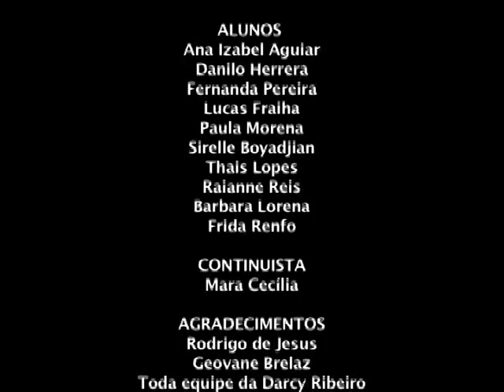Exercício da Oficina de Continuidade para Cinema e Tetelevisão - Abril 2013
Segunda Oficina de Continuidade para Cinema e Televisão oferecida pela escola de Cinema Darcy Ribeiro, ministrada por Mara Cecília, continuísta desde 1984. Este vídeo foi realizado como exercío de um set de filmagem, com os alunos da oficina, que atuaram e foram os técnicos, na gravação. O texto é uma cena escrita por Péricles Barros e Newton Braga, com redação final de Cláudio Paiva, para o programa Tapas e Beijos. Demos prioridade à decupagem de planos, eixo, registro dos figurinos, maquigem e de informações para a montagem.